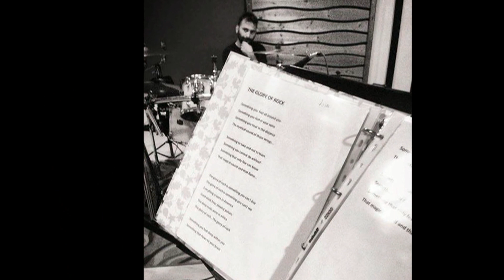The Tommy Fiammenghi Band - "Three"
"Three", the title track of the album "Three" (Maxstorm Records 2016).